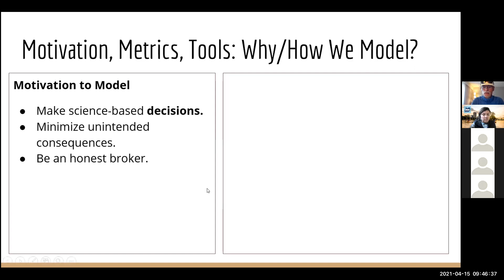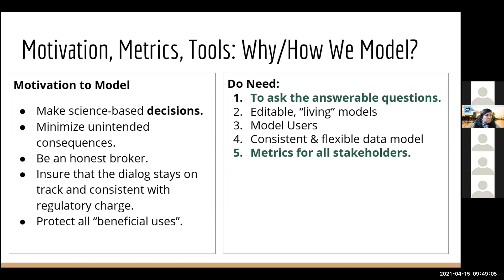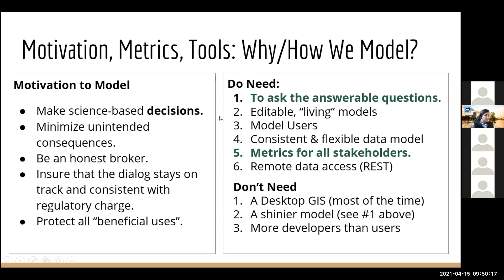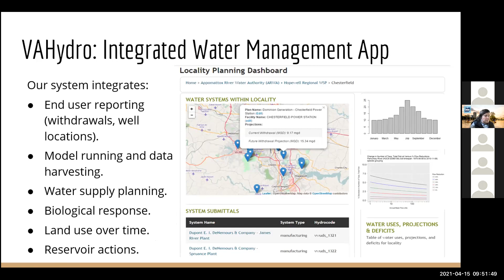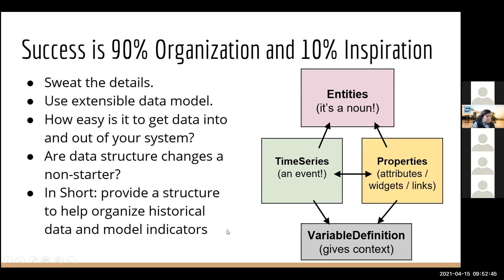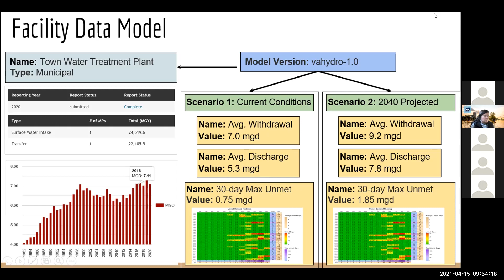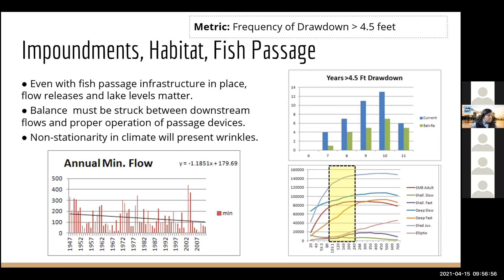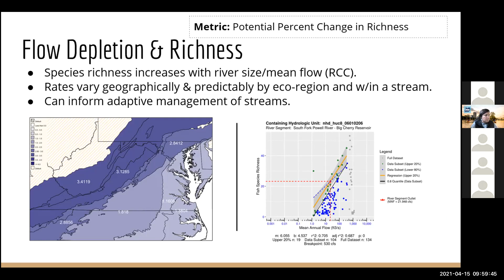VAHydro- Integrated River Modeling, Monitoring and Management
Robert Burgholzer: VAHydro- Integrated River Modeling, Monitoring and Management